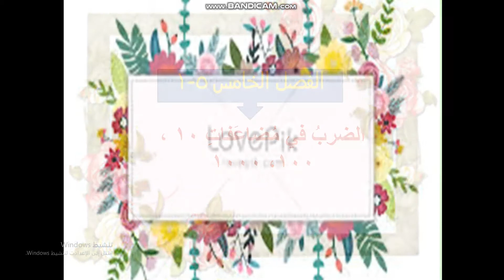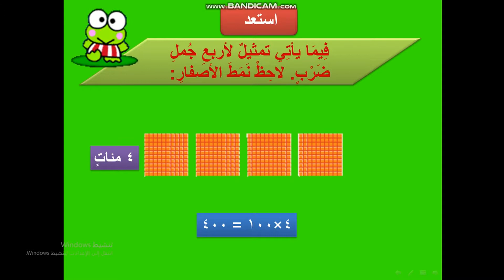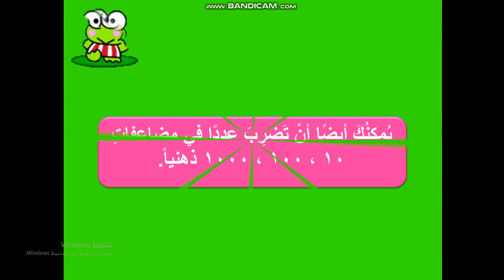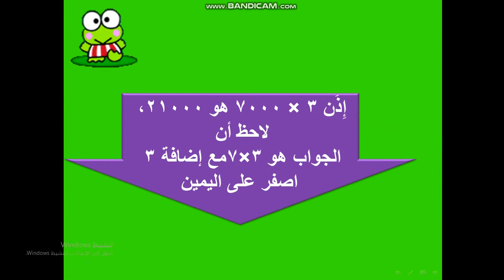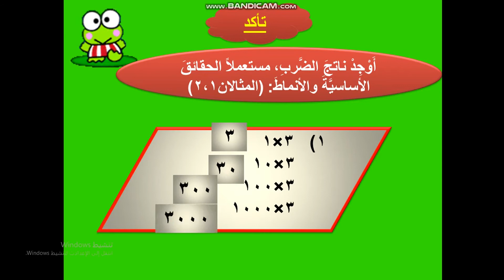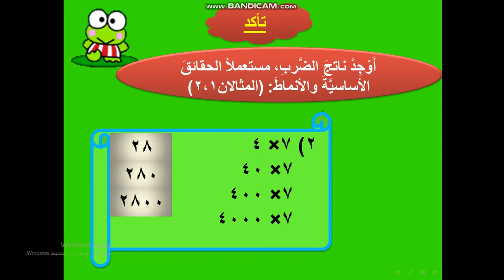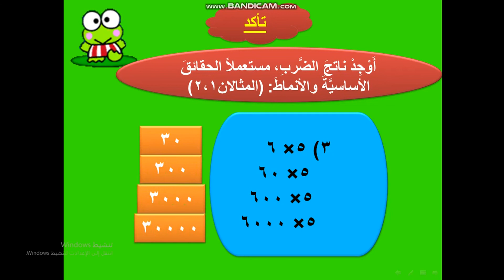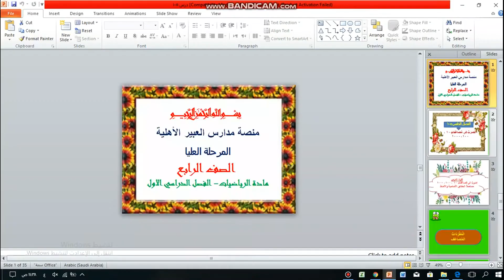درس 5 1 الضرب في مضاعفات 10 100 1000 رياضيات رابع